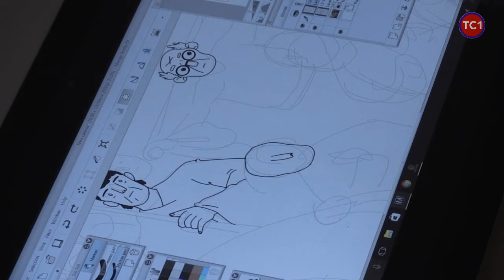Emanuele RACCA - De la mémoire au dessin !!!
Emanuele Racca, artiste en résidence à Colomiers
dans le quartier des Fenassiers depuis Novembre 2016 et jusqu’au mois de Février 2017. A cette occasion il travaillera à la création d'un nouvel album et mènera également des actions avec les habitants de la Ville de Colomiers

la bio
Emanuele Racca est né en 1988 dans le piémont en italie. En 2007 il a obtenu son diplôme en design graphique au lycée artistique Pinot Gallizio de Alba. En 2008, il a commencé à étudier à l’Académie des beaux- arts de Bologne dans la section bande dessinée et illustration, puis a suivi la spécialisation en langages des bandes dessinées dont il obtient le diplôme en 2016.
Depuis 2010, il fait partie des fondateurs du groupe de dessinateurs “Delebile” avec lequel il a publié un fanzine de bande dessinée. En 2012, il a obtenu le premier prix, section Yoda, du concours de bande dessinée “Perdersi a...”, organisé par “Flashfumetto Bologna”, grâce auquel il a pu enseigner dans un workshop de bande dessinée au Mozambique. En 2013, il a obtenu le premier prix dans la section bande dessinée du concours “Coop for Words”.
Il a collaboré avec des histoires courtes de bande dessinée au projet «Jeunes Talents» du portail en ligne “l’Europe en nuage» géré par l’Institut Goethe de Rome, et a les anthologies “Perdesi a... esplorazioni urbane a fumetti” par Kappa éditions, “10 lunes-Préhistoire” par éditions Bae, “Bcomics-YUM!” par éditions iFix.
À partir de 2014 il est auteur/dessinateur pour le site internet de bande dessinée reportage «Graphic News». En 2014, il publie son premier bande dessinée comme auteur/dessinateur, intitulé «La caduta» par  éditions ProGlo.
Actuellement il travaille sur une bande dessinée jeunesse intitulé «Ugo-go-go» avec l'écrivain Ilaria Mattioni, qui sera publié en italie dans le 2017 par l'éditeur BAO Publishing.